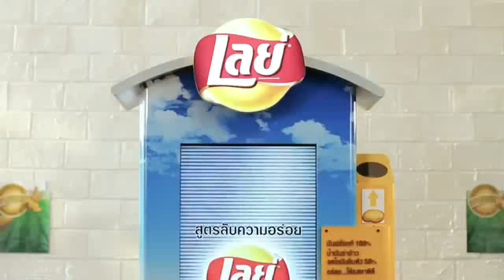[CM] Nadech & yaya Lays 樂事洋芋片 AD 2012